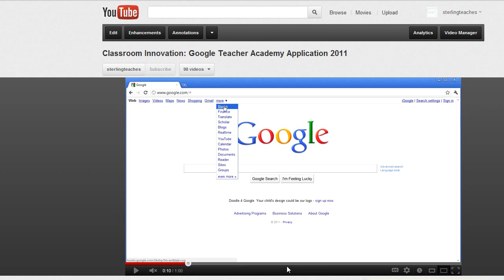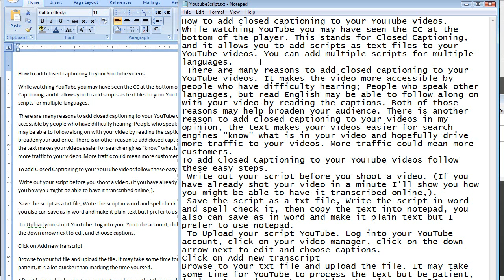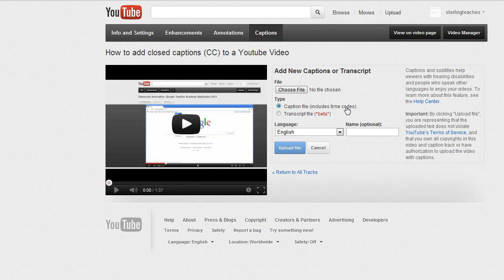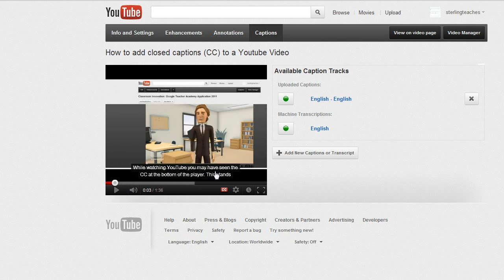How to add closed captions (CC) to a Youtube Video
This video demonstrates how to easily add closed captioning (CC) to your YouTube Videos. This will make your video available to hearing impaired, help it become ADA compliant, and allow viewers who don't speak the videos language to read it.